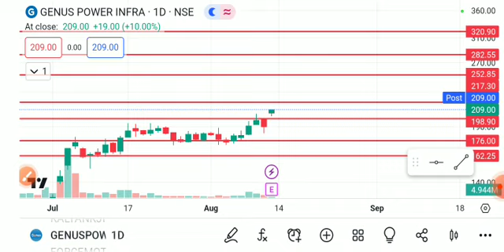GENUS POWER SHARE LATEST NEWS TODAY/GENUS POWER SHARE TARGET/GENUS POWER SHARE ANALYSIS